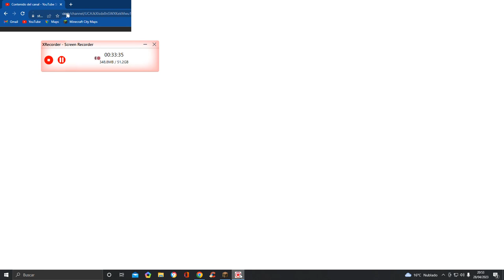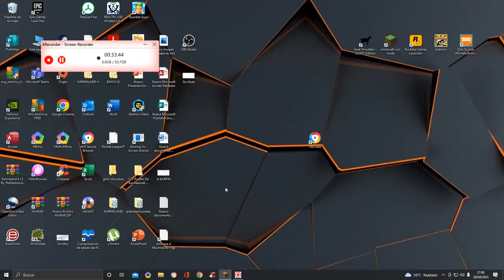EL ULTIMO VIDEO DE MINECRAFT EN ESTA CASA Y A PARTE HAGO MI CASA EN MINECRAFT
Vosotros no entendereis